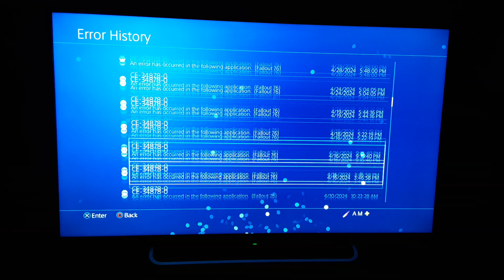Look at all of those blue screens!